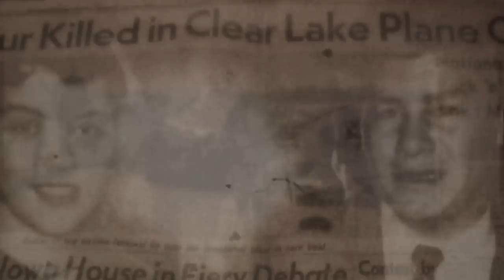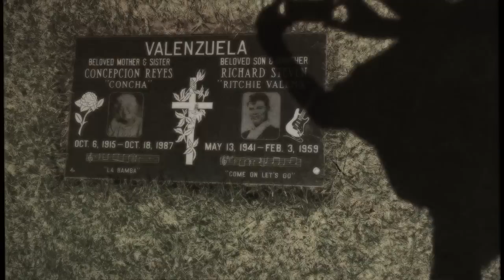Donna by Sune Rose Wagner of The Raveonettes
Sune Rose Wagner of The Raveonettes 2015. Cover version of Ritchie Valens Donna.